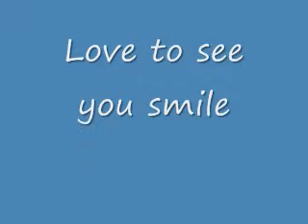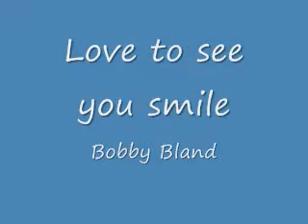Bobby Bland - Love to see you smile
great mid tempo stepper

I own no rights to this production